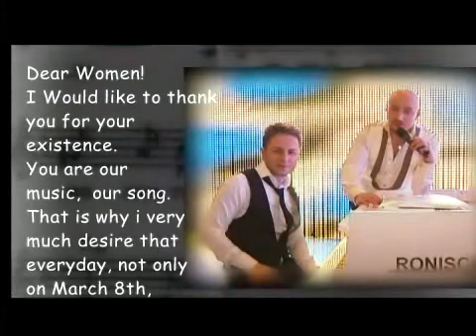Vasyl Lazarovich congratulates all women with International Women's Day